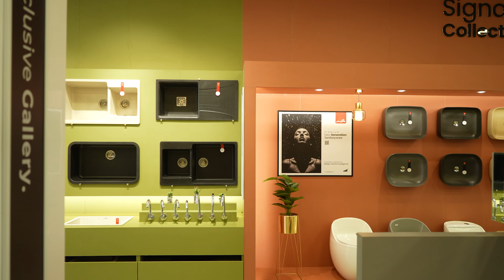Pupa Ceramic Gallery | Vangapalayam, Karur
At our exclusive sanitary ware experience centre in Karur, we offer a one-stop solution for all your construction needs. Discover top-quality bath fittings in Karur, premium sanitary ware, durable construction chemicals, stylish kitchen sinks, and reliable manhole covers. As a leading construction chemicals supplier in Karur, we ensure that every product meets the highest standards. Visit our kitchen sink showroom near you to find the perfect match for your kitchen. We are the premier manhole cover dealer in Karur and the best sanitary ware store in Karur. Experience unparalleled quality and service with us.

PUPA Group of companies
Built with 15 years of trust.
Manufacturer of Construction chemicals, Sanitary wares, Cleaning & Disinfectant liquids, SS Kitchen sinks, BMC Manhole covers, Tiles and Accessories.
South India's fastest growing company in Construction chemicals, Cleaning solutions, Kitchenware & Sanitary ware segments. Started 18 Years ago PUPA GROUP, is an ISO 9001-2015 certified organization.